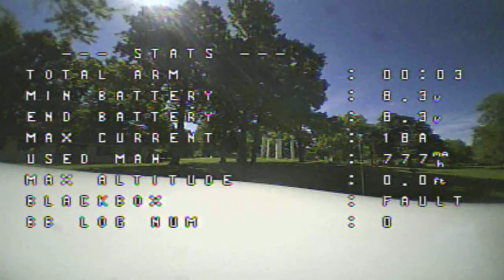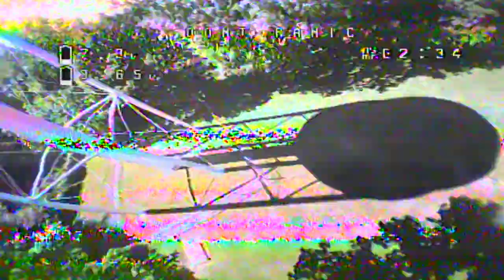Hudson Water Tower 1